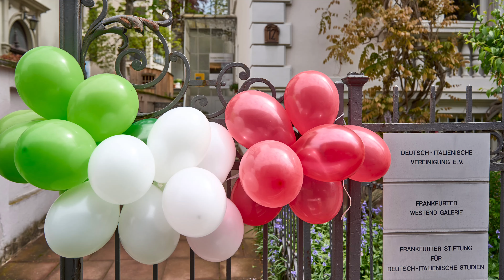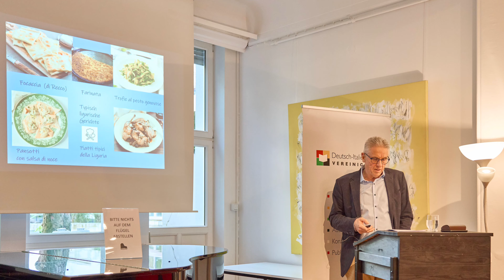Porte aperte - Offene Türen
Das war unser Tag der offenen Tür am 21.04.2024!
An diesem Sonntagmittag hat sich die Deutsch-Italienische Vereinigung e.V. mit einem buntem Programm vorgestellt.

Realisiert durch das Förderprogramm deinehrenamt der Hessischen Staatskanzlei.